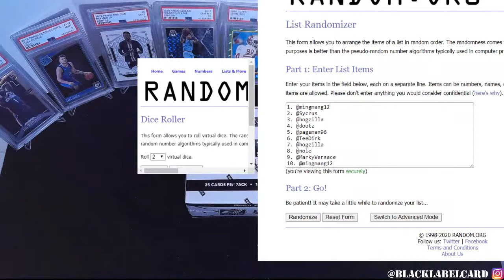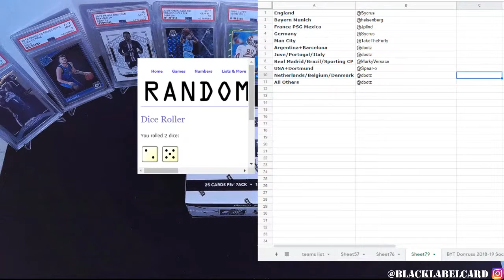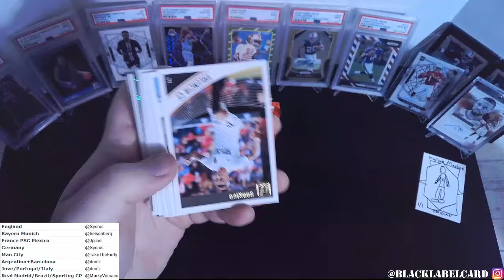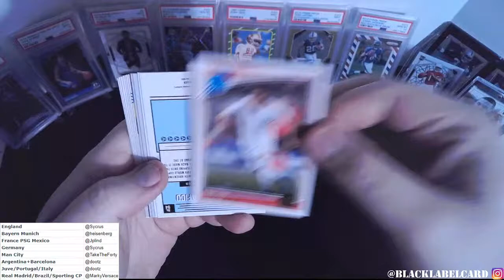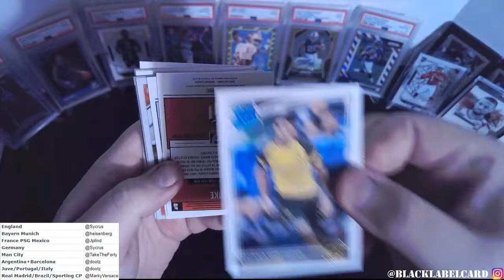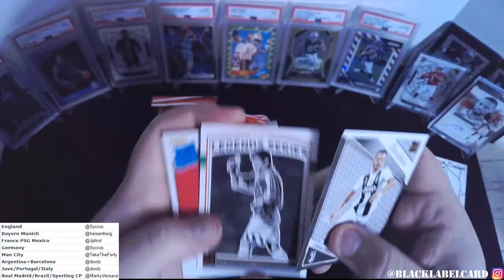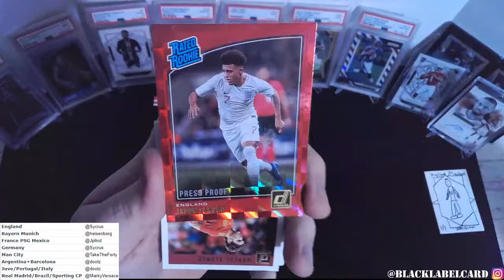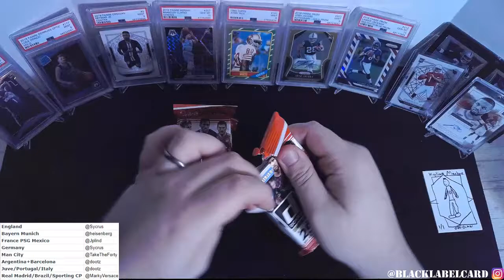1819 donruss soccer grou break byt